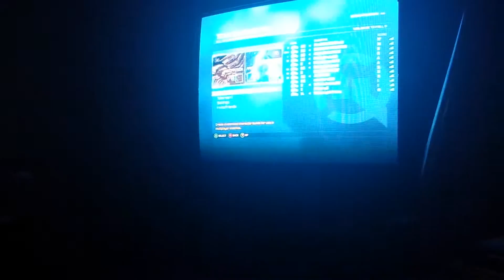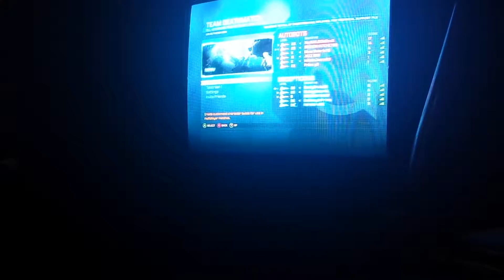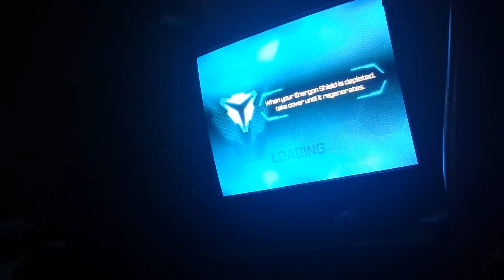Random tfoc multiplayer video